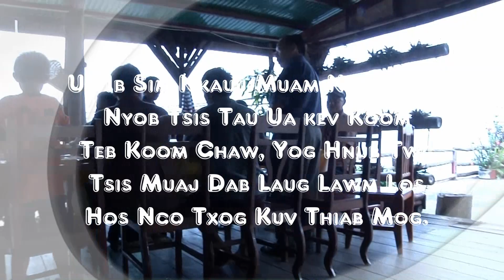Moos Nyaj.. NKAUJ MUAM